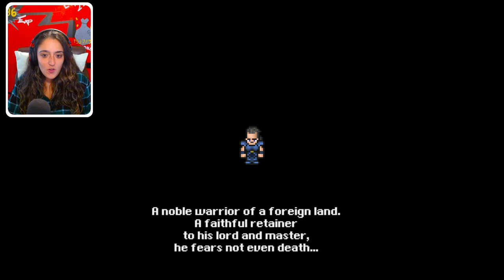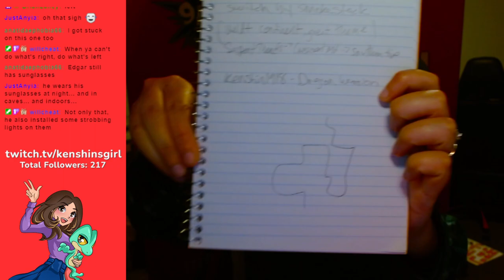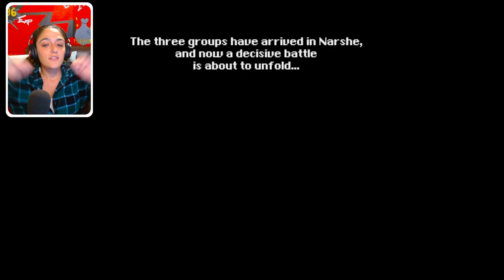Doma Pain, Phantom Train [FFVI Part 2]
We ride a train, fight a train, chase a train and SUPPLEX A TRAIN. Also there is pain, sadness and great streaming friends in the world. And also I'm really digging everything that's happening here.

0:00 Enter Swolin
18:03 Enter Cyan
37:46 Kefka needs to die
51:35 Trash the camp
1:02:45 All Aboard!
1:08:37 Power Surge (tech difficulties)
1:17:32 Hype Train
1:33:41 We're gonna supplex a train
1:52:24 Let's jump into another river
2:08:45 Veldt Time
2:36:05 I'm on a boat
2:48:16 Terra's turn
3:13:10 The gang's all here
3:43:43 Kefka time